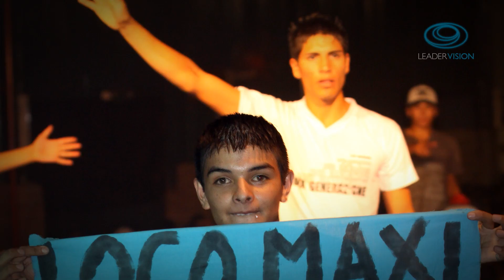Damián Córdoba - Clip de Fans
Damián Córdoba en vivo, presentando un video clip con sus seguidores.